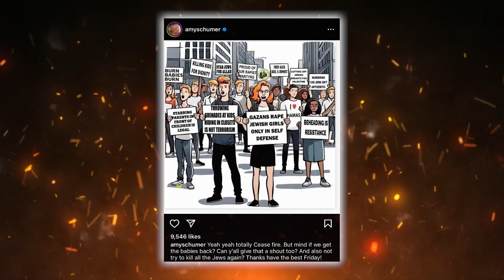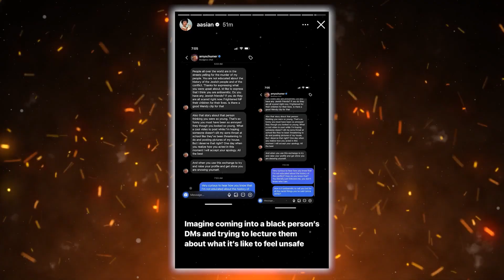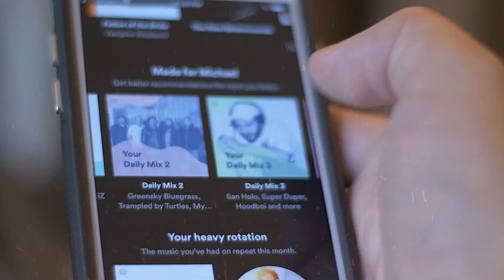People are Blocking Thousands of BIG Celebrities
Why are fans turning against their favorite celebrities? In this video, we dive into the reasons behind the massive backlash celebrities face due to the Israel-Palestine war. Learn about Blockout 2024, the digital movement causing stars like Bella Hadid and Noah Schnapp to lose millions of followers.

Timecodes

00:00 - Intro - Hollywood Downfall
01:32 - Bella Hadid Support to Palestine
02:49 - Amy Schumer Support to Israel
03:39 - Melissa Barrera Support to Palestine
04:50 - Noah Schnapp Support to Israel
06:05 - Selena Gomez
07:54 - Haley Kalil Let Them Eat Cake
08:34 - Blockout  2024
09:22 - Conclusion

Watch the Following Dark Events

Are you passionate about YouTube but prefer to stay behind the scenes? Join me in an exciting opportunity to earn a full-time income without ever showing your face on camera! If you're interested in this investment opportunity, DM me "EARN" on my Instagram:

We do not intend to infringe on any copyrights. If you are the copyright owner of any materials used in this video and have concerns about their use, please contact us at so we can we can sort it out.